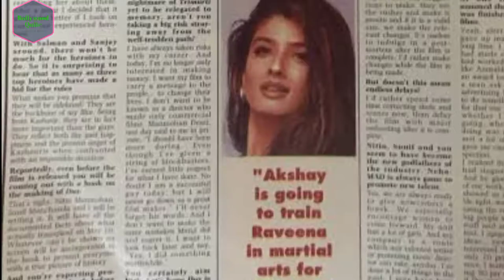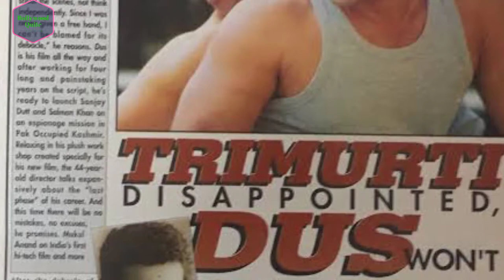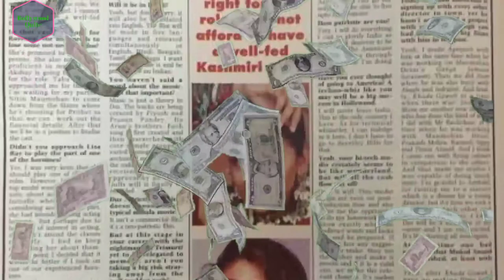दस सलमान खान और संजय दत्त अभिनीत एक रद्द फिल्म | dus 1997 - Salman Khan Sanjay Dutt unrealised film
Dus 1997 bollyeood unfinesh film is a movie directed by Mukul Anand featuring Sanjay Dutt Salman Khan Vinod Khanna Shilpa Shetty Kundra Raveena Tandon Rahul Dev directed by Mukul Anand